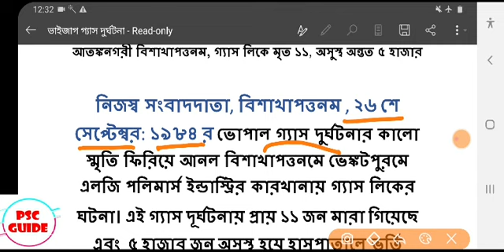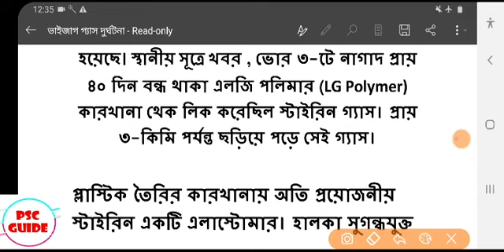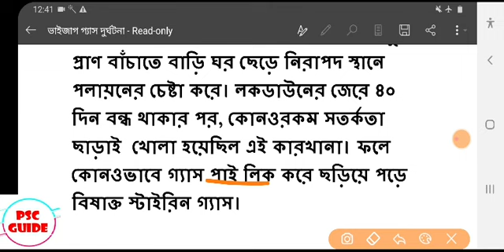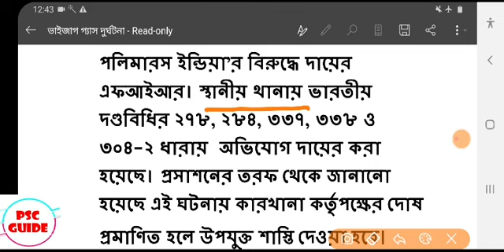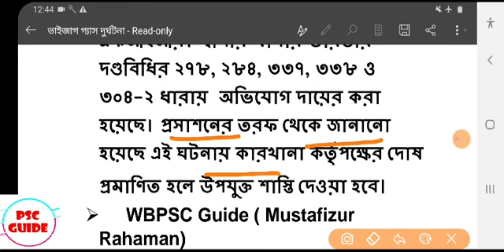Descriptive Bengali for CLERKSHIP MAIN (REPORT WRITING ON VIZAG GAS LEAK) CLASS-3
For Math Discussion Join @wbpscguidemath1